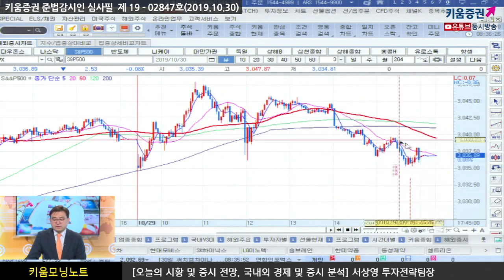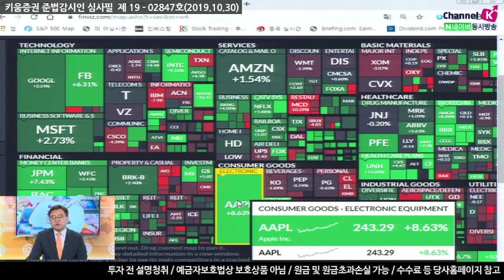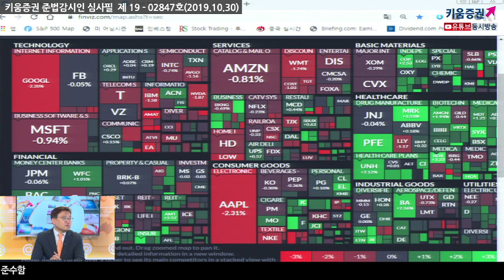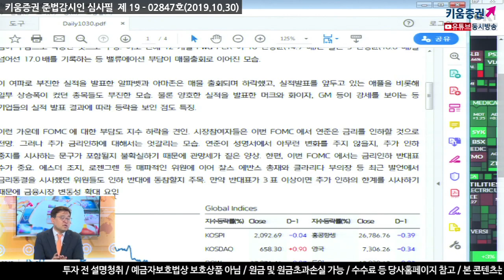[주식투자][시황투자전략] 서상영의 모닝노트 / FOMC 결과 기다리며 그외 체크해야 할 것은?!(19.10.30)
특별한 이슈가 부재한 가운데 FOMC를 기다리며 미국시장 하락 마감
시장참여자들은 이번 FOMC에서 연준은 금리를 인하할 전망
그러나 추가 금리인하에 대해서는 엇갈리는 모습
연준이 성명서에서 아무런 변화를 주지 않을지, 추가 인하중지를 시사하는 문구가 포함될지
불확실하기 때문에 관망세가 짙은 양상​
이러한 가운데 FOMC 결과 이 외에도
오늘 저녁에 발표되는 미국 APD취업자 변동수와 11월 1일에 발표될 미국고용지표 보고서 결과에도 주목해야 할 듯
추가 금리인하보다는 경기 둔화 이슈가 시장 변동성의 요인이 될 수 있기 때문​
결국, 고용지표 결과에 따라 경기침체로 갈지, 추가 금리인하로 갈지...이부분이 관건
강병욱 키움증권 채널K 앵커,  키움증권 투자전략팀 연구원
「좋아요」와 「구독」 잊지 말고 눌러주세요
10/30 미 증시, FOMC를 기다리며 매물 출회